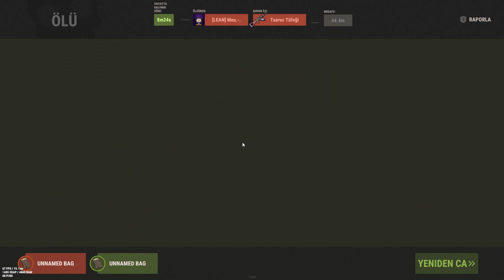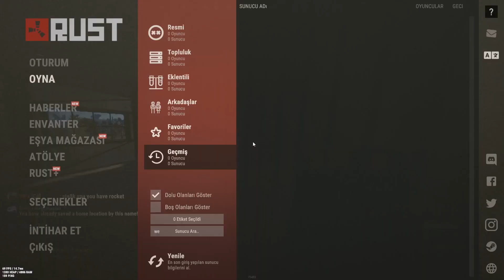RUST 10X FİGHT DOLU BİR BÖLÜM BÖLÜM 3 - RUST - RUST TÜRKÇE - RUST PVP - RUST RAİD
YENİ SERİ RUST 10X FİGHT DOLU BİR BÖLÜM BÖLÜM 3 TÜRKÇE İZLEYİN ben mehmet hasret bu kanalımda oyun videoları yayınlıyoruz
AŞAĞIDAKİ VİDEOLAR İLGİNİZİ ÇEKEBİLİR.